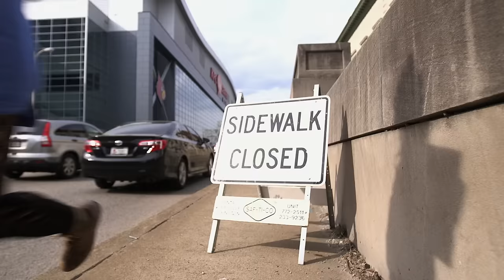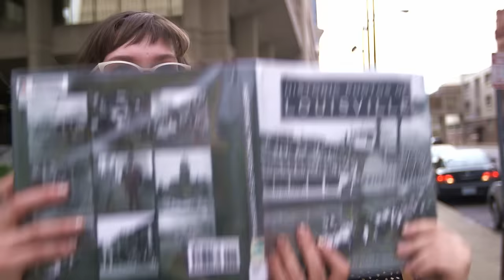"Elvis Is in the Freezer" by Ratboys (official video)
"Elvis is in the Freezer" from Ratboys' album 'GN'.

Steadicam Operator - Chris Owsiany
Starring Hania Bigoszewska, Kate Grube, Julia Steiner, and Gumbo the Cat

Special thanks to: Sunergos Coffee, The Louisville Free Public Library - Crescent Hill Branch, Ashley Trommler, and the Hynes and Steiner families